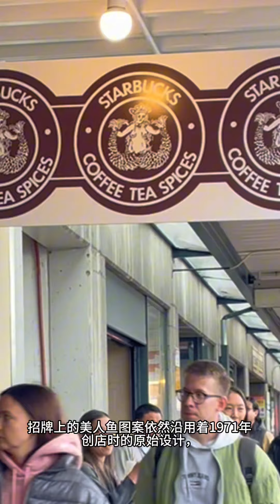Seattle Pike Market